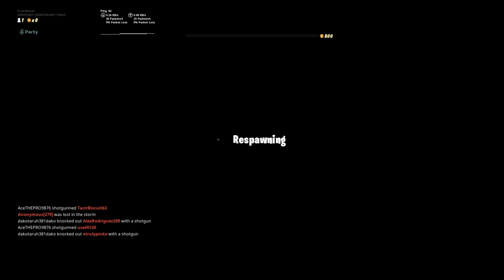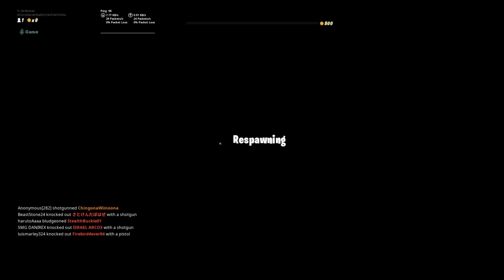New stream new day